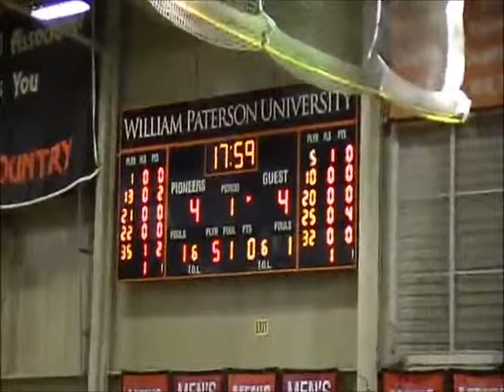WPU(orange) Vs Baruch(blue) - G. Paul 13 (orange) - Pt 1.wmv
WPU - G. Paul #13 (orange)

Shoorting Guard
6'5"
210 Lbs.